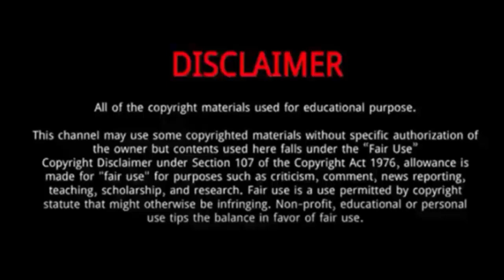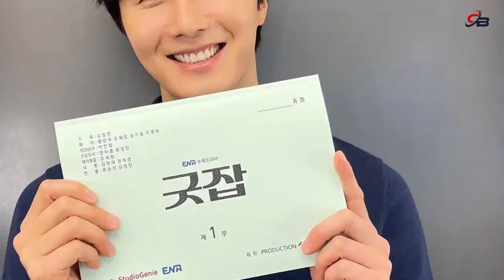Jung IL woo || 7 Things You Need To Know About Jung IL woo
Jung Il-woo is a South Korean actor.
Jung is close friends with fellow actors Lee Min-ho and Kim Bum.
 Jung is a practicing Roman Catholic.
In February 2023, he attended the Milan Fashion Week 2023 FW collection Onitsuka Tiger fashion show.
 He has attained worldwide fame through his hit drama series.